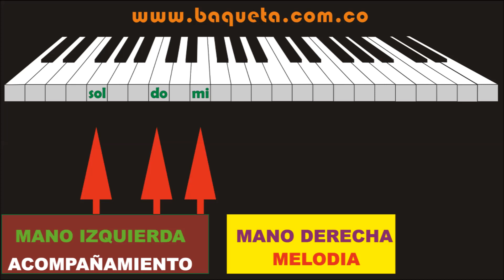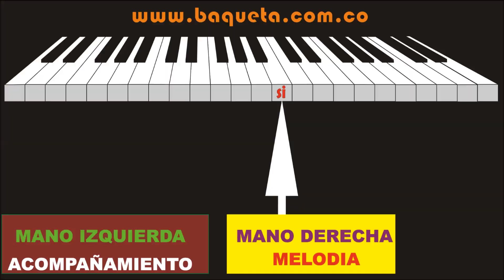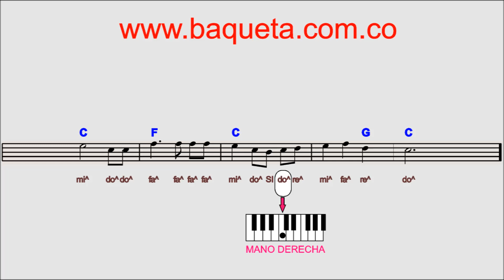COMO TOCAR LAS MAÑANITAS EN EL PIANO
Aprenda Fácil a Tocar en el PIANO Música Tropical/Vallenata/Ranchera /Mexicana/Popular / Paso por Paso y Nota por Nota / Aprenda de UNA / Método Autodidáctico de Fácil manejo.
LIBRO No 1 Canta  Canta  Canta , Allá en el Rancho Grande, El Rey, No volveré, Ay….Chabela, María Bonita, Hace un Año, La retirada, La ley del Monte, Como México no Hay Dos, Mi Ranchito
LIBRO No 2   Las Nochecitas, Cielito Lindo , Ella, La Araña , Las Mañanitas , Yo vendo unos ojos Negros , Me he de comer esa Tuna , Gracias a la Vida , Cumpleaños , Entrega Total , Cartagena contigo , Mi Plegaria , Mujer , Amigo ,Piel , Eres tú.

CONTACTANOS:

Bogotá Colombia